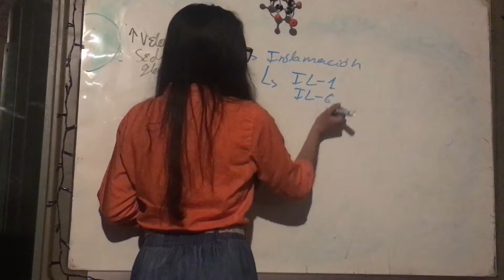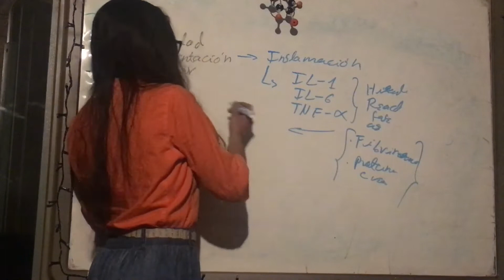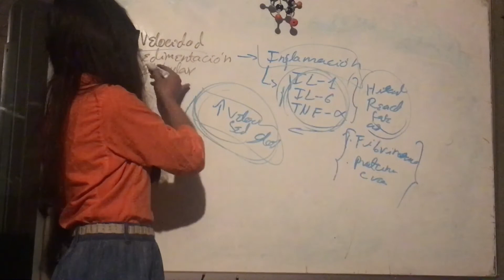Significado De Aumento Velocidad Sedimentación Globular. Patología General.